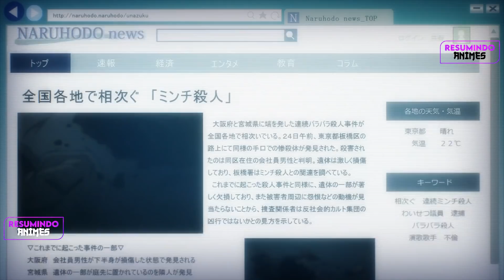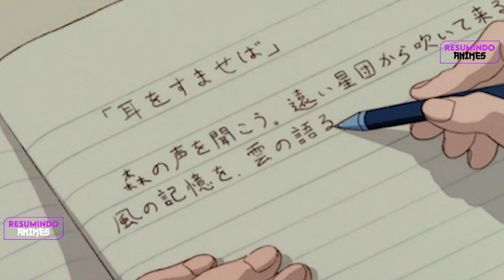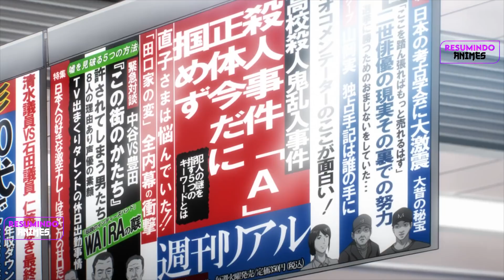Uma PARASITA causa o CAOS na escola de SHINICHI - RECAP (Parte 2)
Hoje no Resumindo Animes, nós vamos acompanhar um jovem sendo infectado por um parasita que se instala em sua mão direita e acaba mudando a sua vida.

Capitulos

0:00 - Introdução
0:17 - Uma desconhecida
0:37 - Homicidio da carne moida
1:00 - Uma nova professora
2:02 - Me encontre depois da aula
3:24 - Reunião dos parasytas
4:50 - Invasor na escola
8:45 - Esquecer rápido
9:10 - Quem é o pai?
9:28 - Segredo das criaturas
10:31 - Ser humano
11:00 - Testes e estudos
11:37 - Viagem repentina
13:33 - Saindo de casa
13:48 - Ataque dos titãs